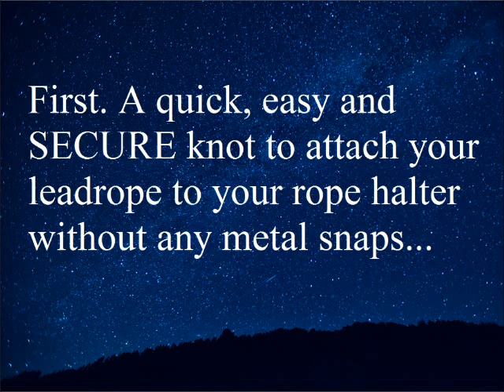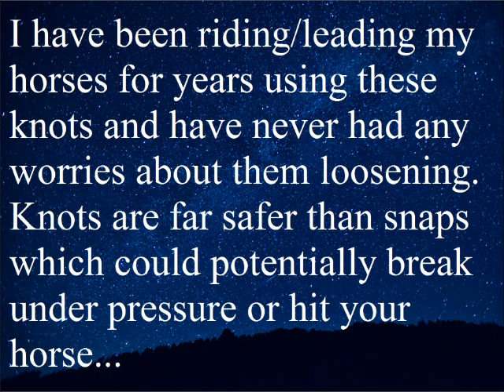How to tie a leadrope to a rope halter for leading and riding.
Two quick, easy and secure knots to attach a lead/reins to a rope halter without using any metal snaps.